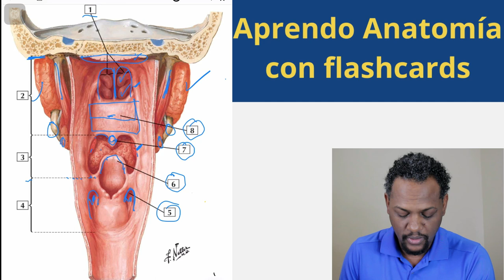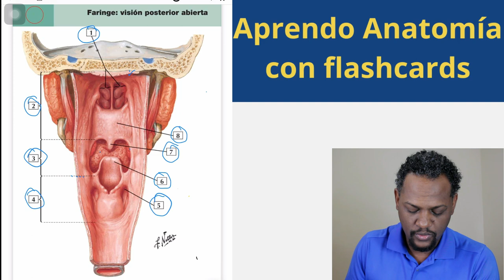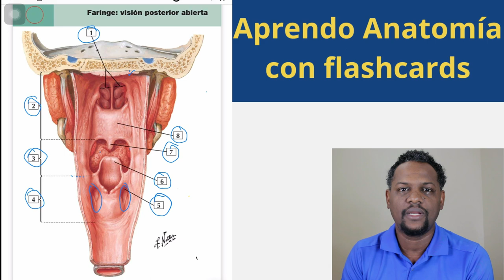APRENDO ANATOMÍA CON FLASHCARDS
Hola en este vídeo les explico como podemos aprender bastante con la utilización de esta gran herramienta de estudios, la cual recomiendo a todos aquellos estudiantes que están iniciando la carrera.